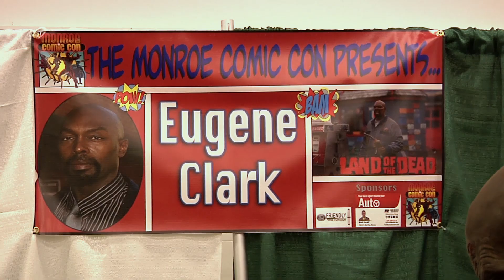Eugene "Big Daddy" Clark Interview | Comics, Beer & Sci-fi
Marc gets the scoop from Eugene Clark on the make-up process involved with transforming into the zombie Big Daddy from Land of the Dead. Eugene also talks about working with horror master George A. Romero and attending comic cons.

Our TV show airs Saturdays (OK, technically Sundays) at 2AM on CW50 in Detroit and 1:30AM on CW7 in West Michigan!